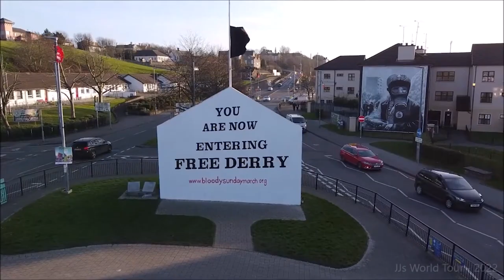How Derry Won a first Ulster title in 24 Years